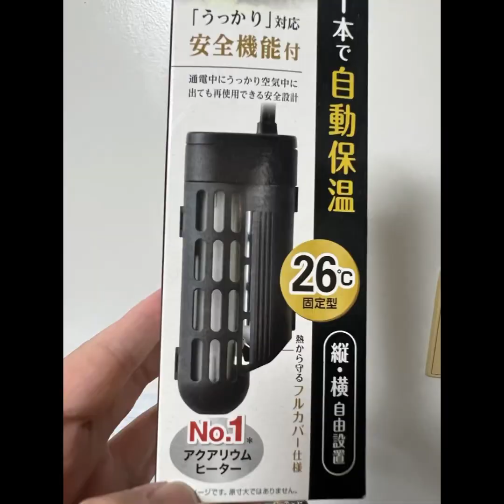最近 の元気なみんなの様子。その①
ミュージシャン: Jonas

ミュージシャン: FASSounds

ミュージシャン: ASHUTOSH